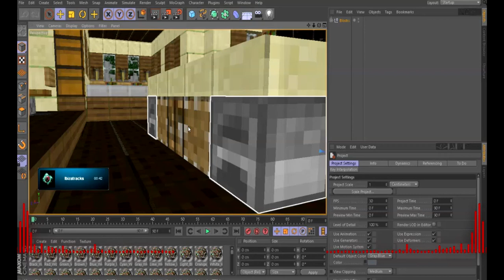Hunger Games | "Awesome Skills!?" | w/ William and Gabriel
If you were wondering:
xxwolfslayerxx3 : Gabriel
ibizatracks : William
xXMCCRXx : Michael

IP: mc.tbnr.net